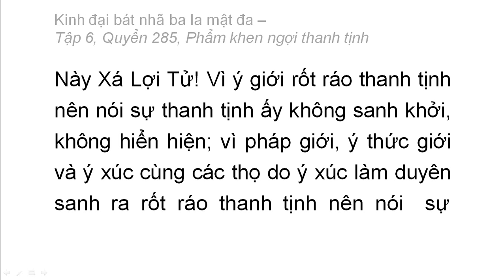Quyển 285: Kinh đại bát nhã ba la mật đa - Phẩm khen ngợi thanh tịnh (rất hay) (285/600) (30)